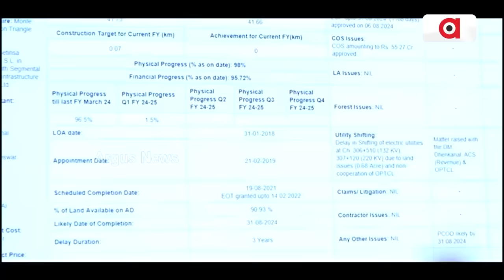ହାଇୱେ ମ୍ୟାନ୍ ନୀତିନ ଗଡକରୀଙ୍କ ଫୋକସରେ ଏବେ ଓଡ଼ିଶା || BJP Govt || Nitin Gadkari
କେନ୍ଦ୍ର ସଡ଼କ ପରିବହନ ମନ୍ତ୍ରୀ ନୀତିନ ଗଡ଼କରୀ ଓ ମୁଖ୍ୟମନ୍ତ୍ରୀ ମୋହନ ମାଝିଙ୍କ ମଧ୍ୟରେ ନୂଆଦିଲ୍ଲୀ ବୈଠକ ଓଡ଼ିଶା ପାଇଁ ଆଣି ଦେଇଛି ଖୁସିର ସମ୍ଭାର। ଓଡ଼ିଶାରେ ଜାତୀୟ ରାଜପଥର ଜାଲ ତିଆରି କରିବାକୁ ବଡ଼ ଯୋଜନା କରିଛନ୍ତି ମୋଦି ସରକାର।